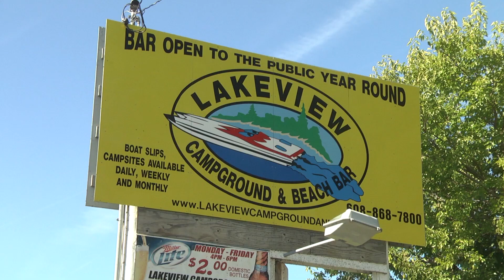IDOL13 WK3 Leo Allen